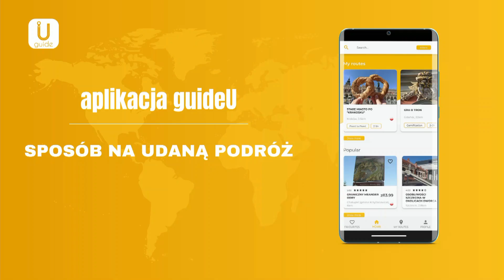Agnieszka Pilaszewska i Marika Krajniewska - ,,Gry Rodzinne"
Scenarzystka i pomysłodawczyni serialScenarzystka i pomysłodawczyni serialu ,,Gry Rodzinne" na naszej kanapie w anywhereTV 🤩 Agnieszka Pilaszewska! 🎉

Dzięki tej rozmowie dowiecie się jak powstał serial, skąd wziął się na niego pomysł i jak przebiegał proces twórczy📽Jest nam niezwykle miło, że jako jedni z pierwszych mogliśmy porozmawiać z Panią Agnieszką i bohaterami serialu - Bartosz Gelner i Eliza Rycembel 🥰

Was zapraszamy do oglądania - zarówno wywiadu, jak i serialu na platformie Netflix. A warto, bo wciąga 😉 Rozmowę przeprowadziła Marika Krajniewska.

Miłego oglądania!

Materiał wyprodukowany we współpracy z Netflix Polska.
GryRodzinne Bartosz Gelner, Eliza Rycembel
zdjęcia Michal Buddabar, Bartosz Maciejewski
video Mateusz Lewocz
MUA Aneta J Kajzer Makeup & Hair
studio Julia Trojanowska, Marcin Ranuszkiewicz, Jakub Wejkszner, Marika Krajniewska
wsparcie Farys Design / farysdesign.pl, OPPO, RUBIO Obsługa Inwestycji, SKOTAN S.A. Sharp Electronics Polska
miejsce Fabryka Norblina, Kino KinoGram